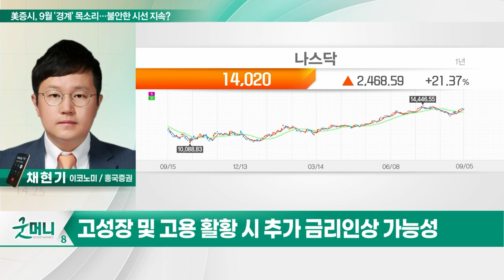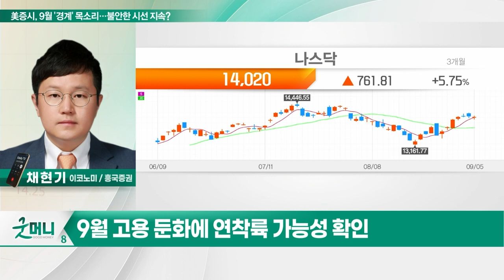美증시, 9월 '경계' 목소리… 불안한 시선 지속?_투자 인사이트 (20230906)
Q. 美증시, 9월 '경계' 목소리… 불안한 시선 지속?
Q. 美 9월 금리동결 '유력'… 향후 금리 정책 전망은?